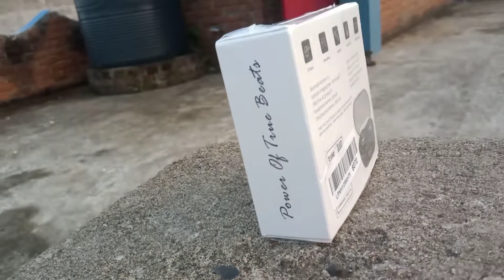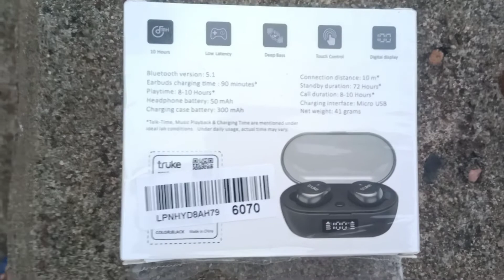Truke Fit 1 Plus unboxing & Review | Best Gaming TWS earbuds under 1000 rs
Hlw dosto to aaj hamlog unboxing and review krne wale hai ek earbuds ki to video me akhir tak bne rhe taki aapko lene sae phle aapko sari baat Jan lene chye iss product ke bare me taki aapka paisa barbad na ho to video dekhne ka bad agar accha lege to subscribe kr dena aur koi Change chatae ho to cmnt v kr dena plzz.

it's not pormotion link you can buy